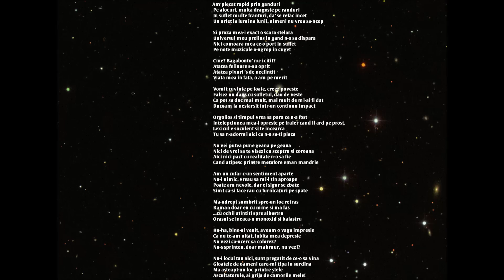NEDEIANU - depresie inutilă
Detalii mai jos:

Versuri/Interpretare: Nedeianu
Mix/Master: Duzy
Instrumental: LiveGian

Inregistrata la mine in dormitor.